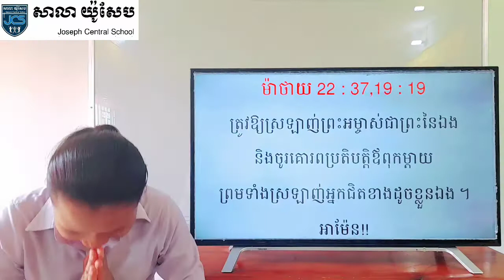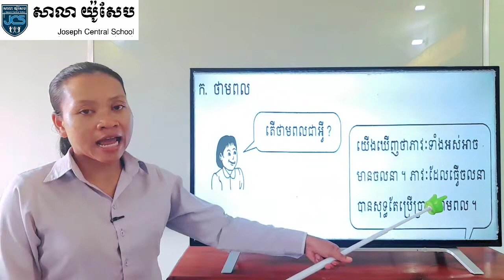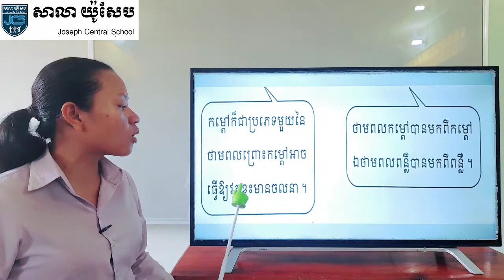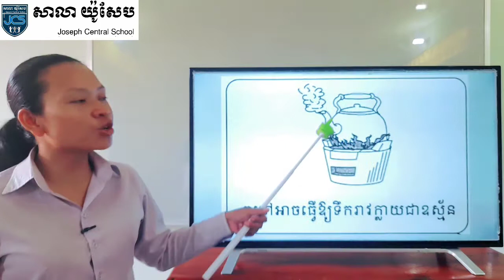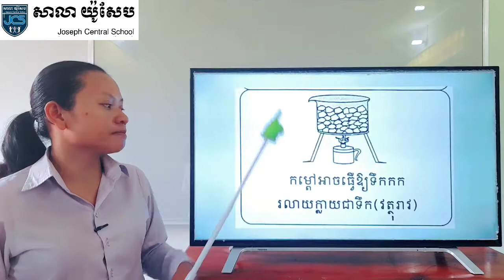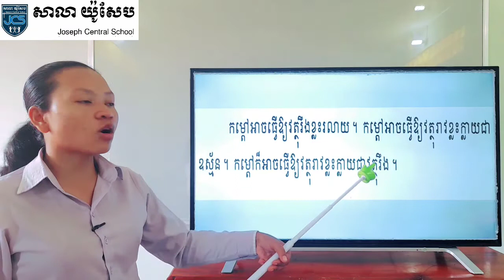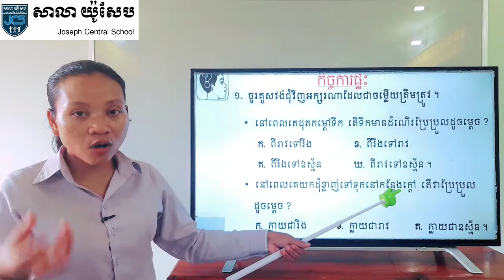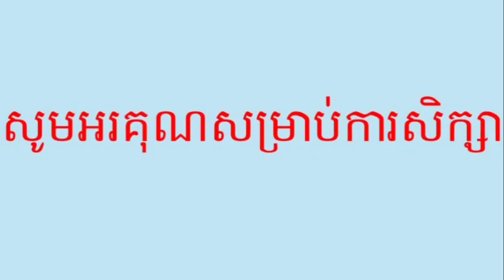112-1_ថ្នាក់ទី3-វិទ្យាស្ត្រ-សិក្សាសង្គម-ថាមពលកម្តៅ,ពន្លឺ-ទំព័រ93~95-02102020-joseph central school